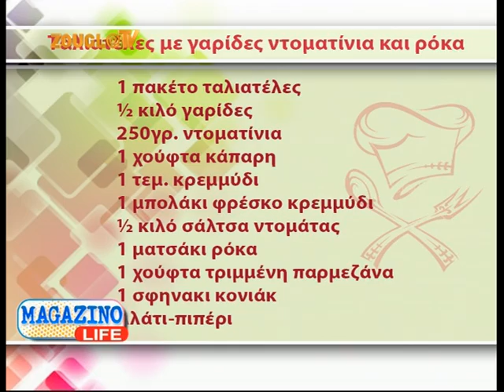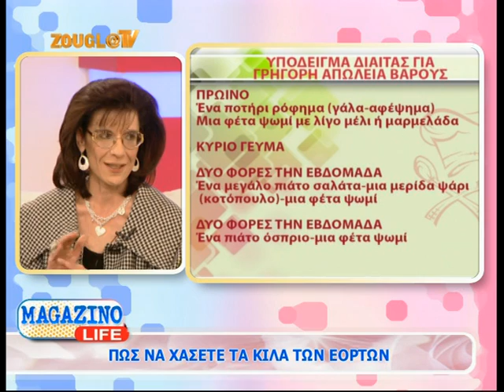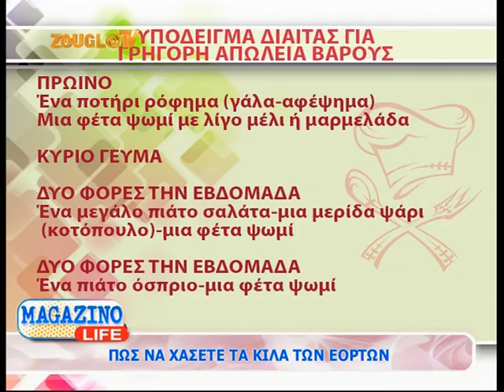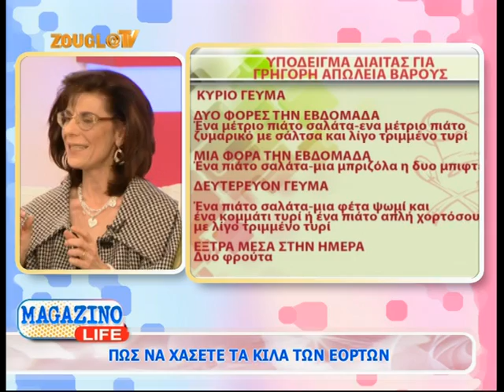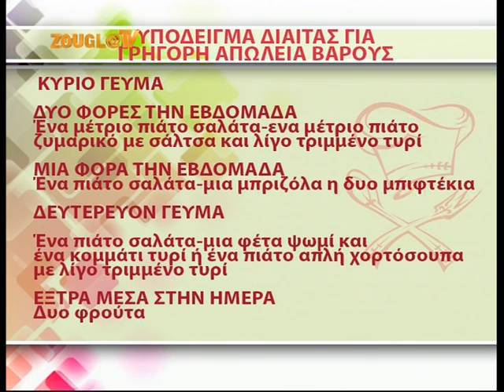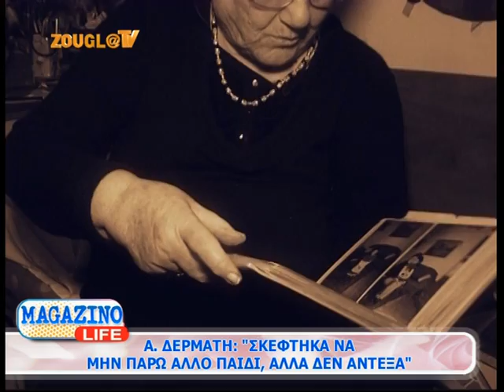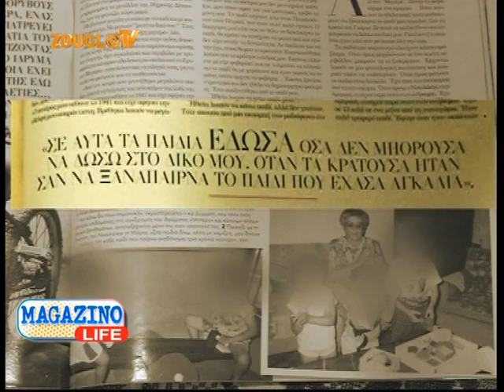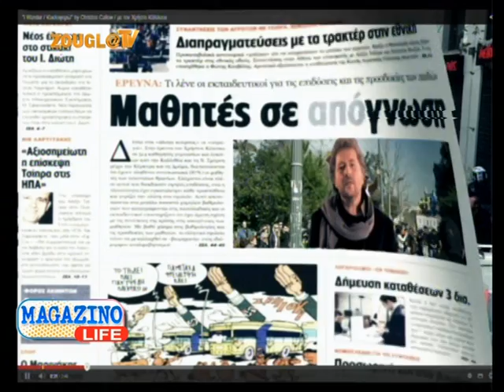11.01.2014 Το «Magazino Life» με την Κιμ Κίλιαν στη Zougla Tv (2013-2014)